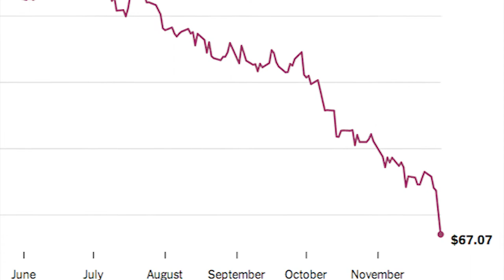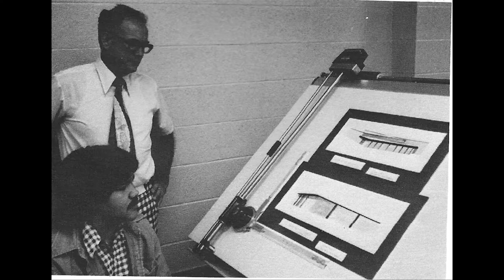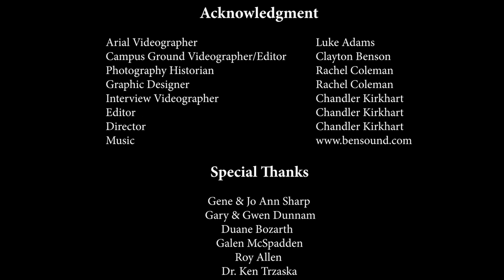The Birth of an Idea -- the SCCC Champions Center Documentary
Seward County Community College is in the process of building the Champions Center, a multi-sports indoor practice space for baseball, softball, and other sports, with lockerrooms, office, and club house space.